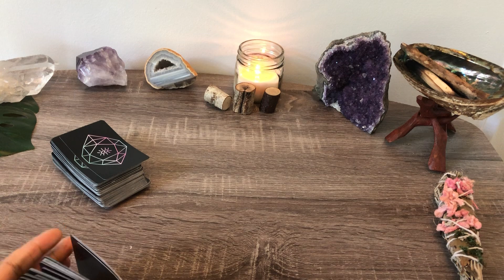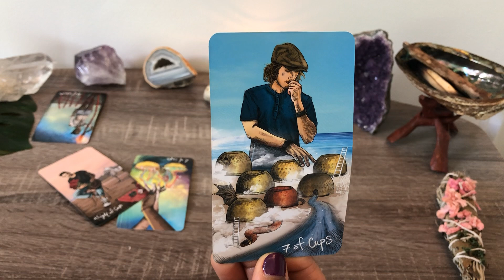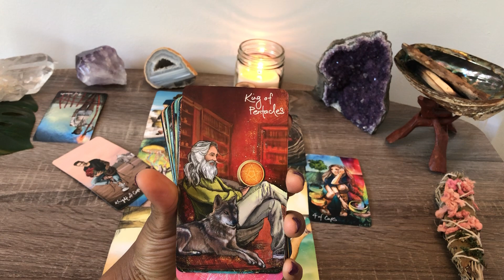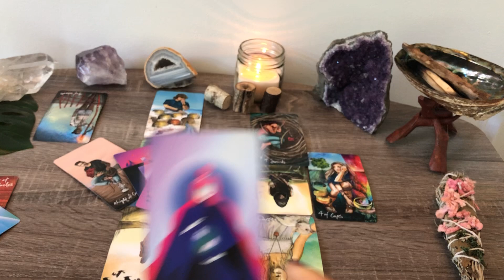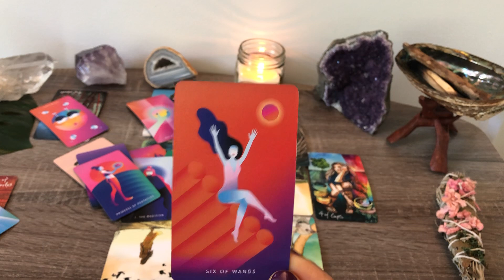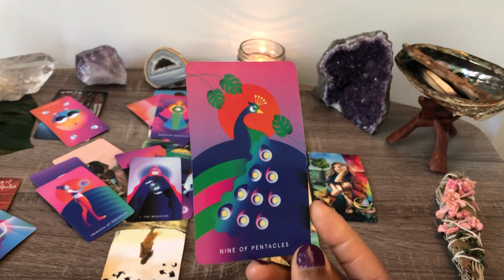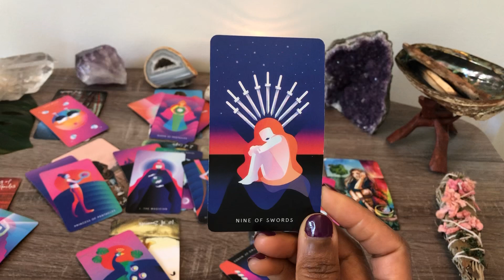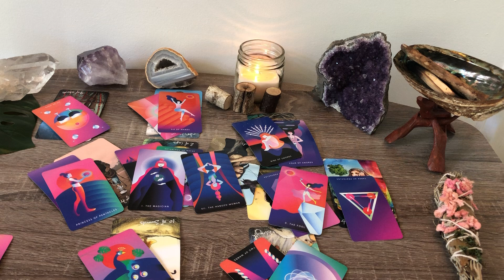ARIES ♈️ PAST PERSON GETS LEFT BEHIND! ✨ NEW SERIOUS LOVE INTEREST COMING YOUR WAY! 💕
ARIES - SUN MOON RISING VENUS
GENERAL LOVE TAROT READING - JUNE 2020

Email or Message me to book a personal reading.  Quick response & booking.
My Info:
I’m Ashley aka Serendipity Tarot
Cancer – Sun
Leo- Moon
Pisces – Rising

Price In Effect: Till June 15th
25 min Basic Love Reading + 1 QUESTION   = $35 USD  *includes 1 question*
Additional questions - $5 EACH
Provide:
1. Amount Paid & Questions You Want Answered
2. Sun sign of You & The Person (optional: include Names)
3. BRIEF 2-3 sentences of the Issue or Situation. Provide the nature of relationship and status.

• Interested in Learning Tarot?   Here’s a FREE Beginner’s Guide to tarot card meanings and basic spreads!
• Need to Cleanse & Smudge your sacred space? Beginner White Sage Smudge Kit w/ Albalone shell